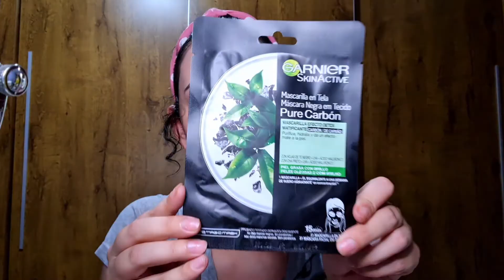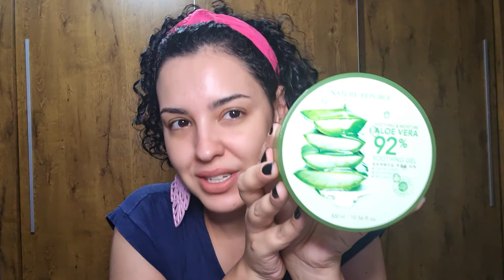Skincare de Verão, o que o calor faz na sua pele!!!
5 Dicas de Skincare pra aguentar o verão...